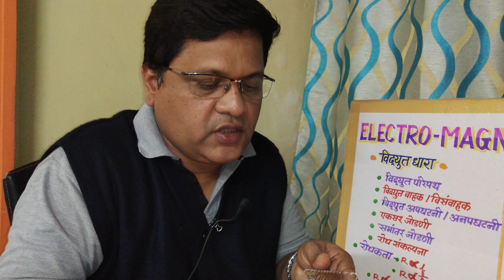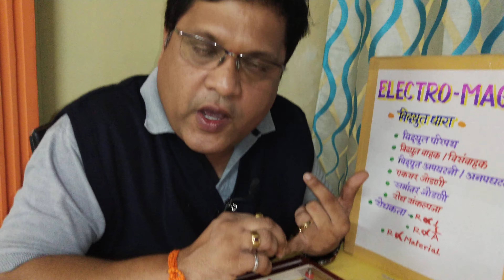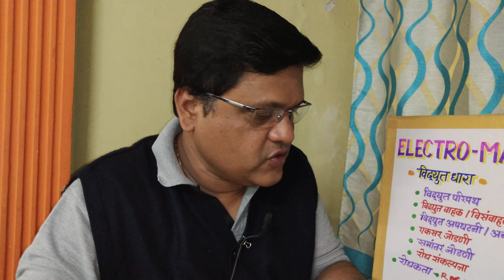Electric Circuit and Resistance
A brief explanation on the above topic with use of appropriate teaching aids for better understanding.